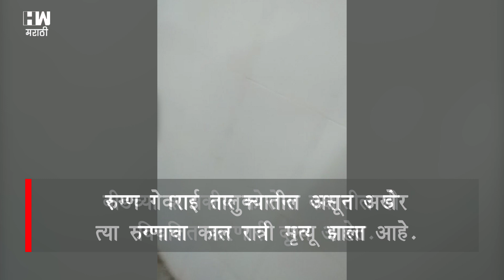वीज गेली,वेंटिलेटर बंद..मुंडेंच्या बीडमध्ये रुग्णाचा तडफडून मृत्यु !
बीडच्या कोरोना कक्षात अचानक लाईट गेल्यामुळे रुग्णांची मोठी तारांबळ उडाली. व्हेंटिलर बंद पडल्याने रुग्ण अक्षरशः तडफडत असतानाचा एक व्हिडिओ सध्या व्हायरल होतोय.बीडच्या शासकीय कोरोना कक्षातील ही विचलित करणारी दृश्य आहेत. रुग्ण तडफडत असताना काय करावं हे डॉक्टरांना देखील समजत नव्हतं, रूग्णाच्या नातेवाईकांनीच धावपळ करीत कक्षातीलच ऑक्सिजन लावण्याचा प्रयत्न करताना या व्हिडिओत दिसत आहे.